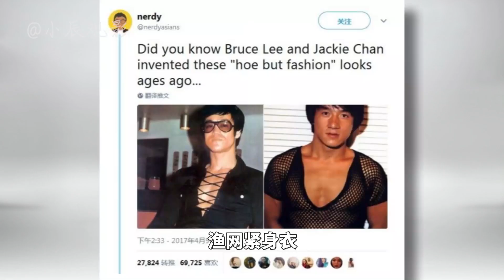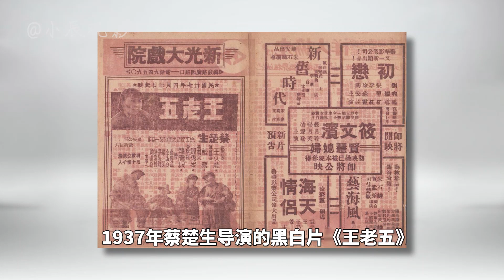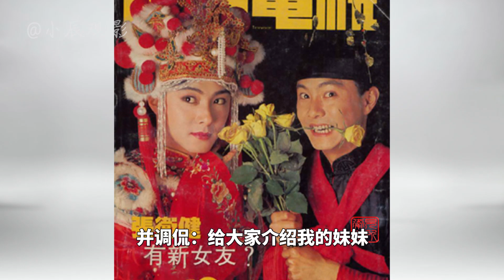盘点十位港片中的女装大佬，刘德华穿黑丝袜高跟鞋，梁家辉的伪娘造型最辣眼睛，如花才是yyds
► 视频简介：盘点十位港片中的女装大佬，刘德华穿黑丝袜高跟鞋，梁家辉的伪娘造型最辣眼睛；

00:00 开始
00:31 成龙
01:43 刘德华
02:16 梁家辉
03:46 陈百祥
04:14 周星驰
06:18 李连杰
07:13 张国荣
08:10 张卫健
09:41 尊龙
10:31 yysd

► 小辰观影 制作

✩✩✩【使用聲明】✩✩✩
► 我相信所有使用的内容都属于合理使用的范围，但如果任何内容所有者对此提出异议，请马上与我联系，我会毫不犹豫地立即删除所述内容。我无意以任何方式侵犯他们的内容所有权。✩
✩ I believe that all the content used falls within the scope of fair use, but if any content owner raises an objection to this, please contact me immediately, and I will delete the content immediately without hesitation. I have no intention to infringe on their content ownership in any way. ✩